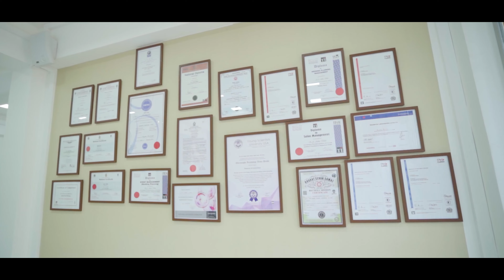Aloka Edirisinghe Salon & Academy Galle Branch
Aloka Edirisinghe Salon & Academy Galle Branch Grand Opening Ceremony
Official After Movie by Studio Butterfly Wings